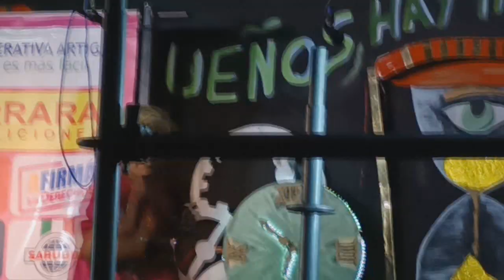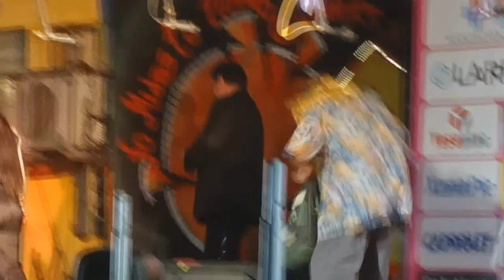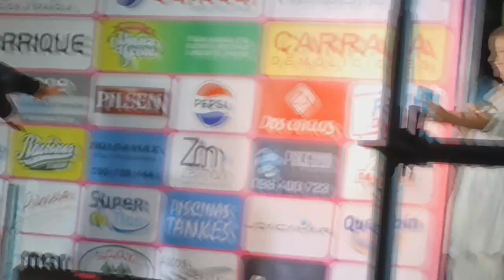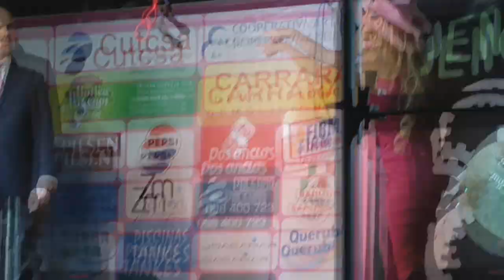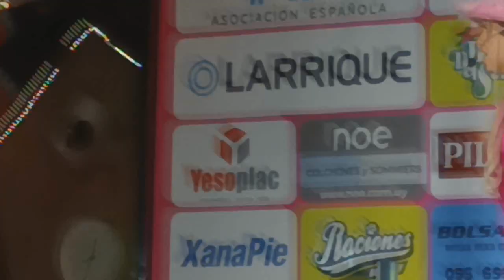Momosapiens 2024 Barbie El Tejano